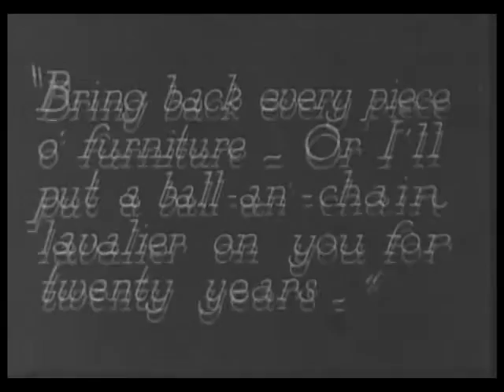Snub Pollard in "SOLD AT AUCTION" (1923) musical score by Ben Model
An excerpt from the silent comedy film "SOLD AT AUCTION" (1922), starring Snub Pollard and with a musical score by Ben Model.  -- "A Festival of Silent Comedy vol. 1".  This film (directed by Charley Chase) was singled out by Walter Kerr in his book "The Silent Clowns" as an example of the output of the Hal Roach studios.